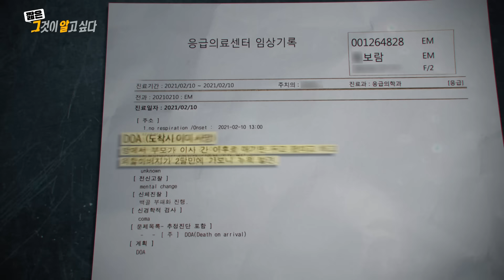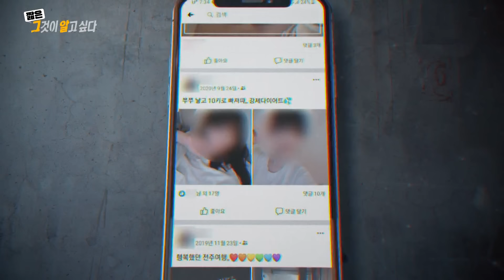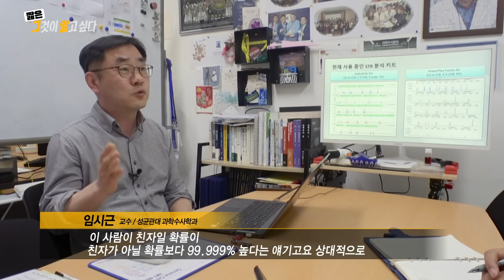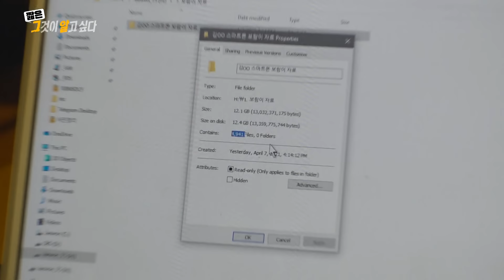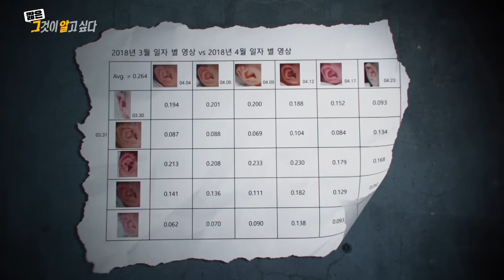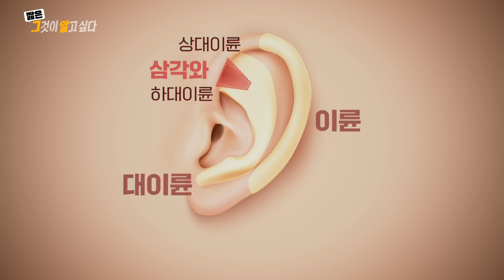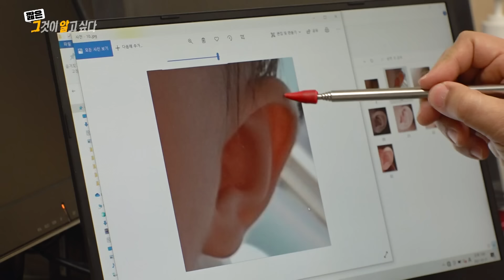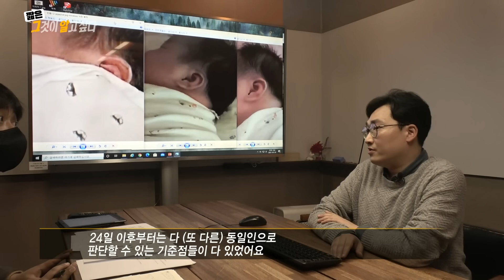단 하루 만에 바뀐 아이? 구미 아동 사망사건의 진실｜짧은 그알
두 엄마의 비밀, 두 아이의 비극
- 구미 아동 사망사건

연출 : 정재원 / 작가 : 정문명